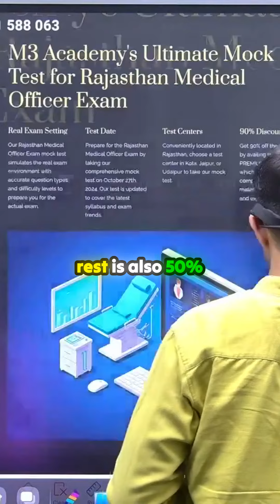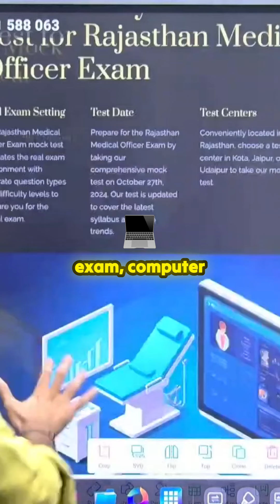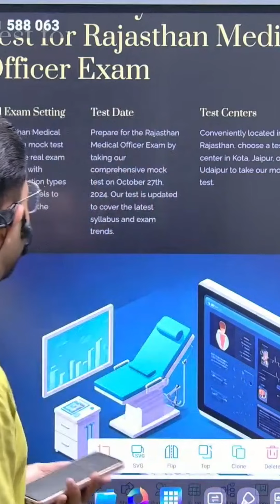Champion Challenge CBT Rajasthan Medical Officer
Discover how M3 Academy’s comprehensive Mock Test can pave the way to your success! With real exam simulations, expertly crafted questions, and a healthy competitive environment, this is more than just preparation; it’s your ticket to confidence and excellence. The upcoming exam date is set for October 27, 2024, and you can choose from centers in Kota, Jaipur, Udaipur, and potentially Jodhpur and Bikaner if enough candidates apply. Act now and embrace the tools and strategies designed to elevate your preparation. Ready to step up your game?